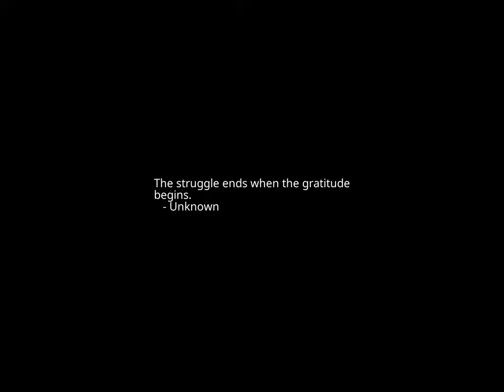Sunrise Time-lapse: Tuesday, August 30, 2022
On this day:
   International Day of the Victims of Enforced Disappearances
   John W. Mauchly born, 1907
   75 cents a pound tariff set on opium, 1842
   Japan Stationery Co. sells first felt-tipped pen, 1960
   St. Rose of Lima in Peru
   Washington-to-Moscow hot line connected, 1963
   Huey P. Long Day in Louisiana
   Victory Day in Turkey

Today's random fortune, quote, or snark:
You will gain money by a fattening action.